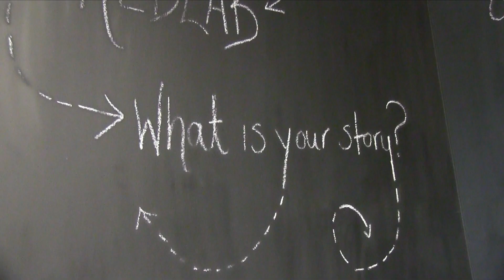Catalyzing discovery and change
University of Guelph’s reputation as one of Canada’s top research-intensive universities is no accident.  Catalyzing discovery and change is one of the five key themes in our strategic framework.

To support research excellence we continue to look for ways to recruit and retain top talent, and to attract funding and other resources to support research and knowledge mobilization.

We look for ways to turn research knowledge into action, and  ways to use our comprehensive strengths in research and scholarship to address complex questions – questions that matter -- and, ultimately, to achieve our institutional goal: to improve life.